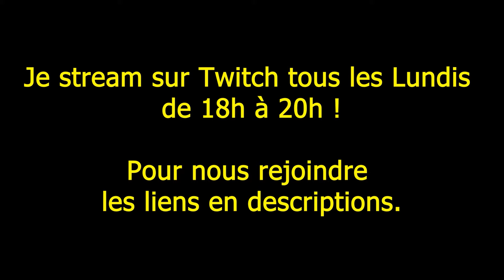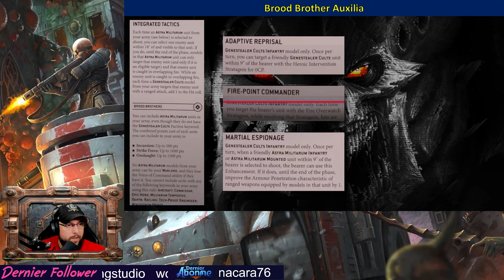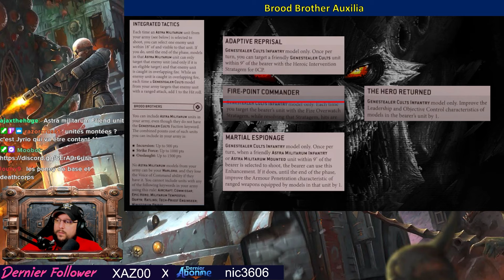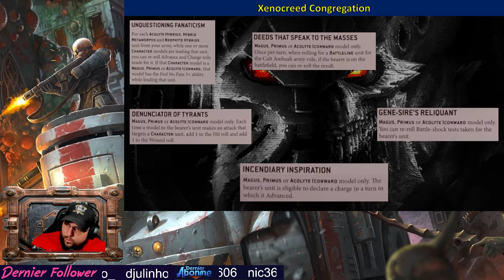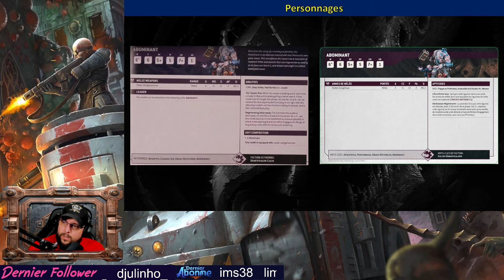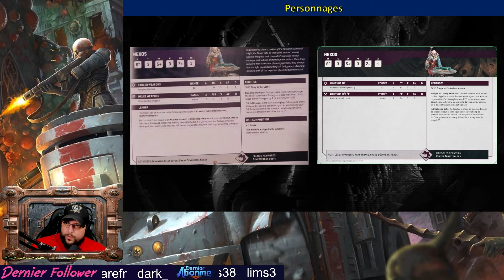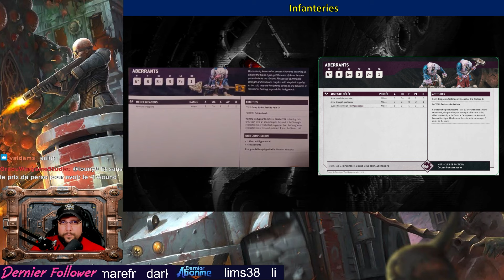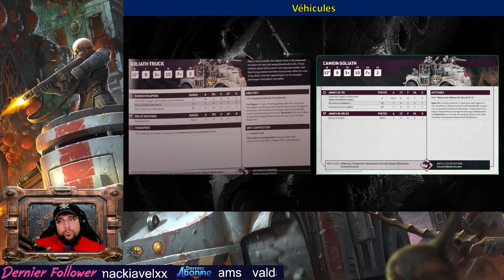40K - CODEX REVIEW - CULTES GENESTEALER - JE L'ADORE !!!!!!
✅ Les partenaires :
Pour acheter vos figurines au meilleurs prix, My Hobby Place soutien la chaîne

- Discord (demandez l'accès 40K en arrivant)

👓 Chapitrage par Razorcross :
0:00:00 règles d'armée
0:09:15 règles et optimisations biosanctic broodsurge
0:20:14 stratagèmes biosanctic broodsurge
0:32:53 règles et optimisations brood brother auxilia
0:41:23 stratagèmes brood brother auxilia
1:01:22 règles et optimisations host of ascension
1:08:31 stratagèmes host of ascension
1:17:55 règles et optimisations outlander claw
1:24:57 stratagèmes outlander claw
1:32:09 règles et optimisations xenocreed congregation
1:37:29 stratagèmes xenocreed congregation
1:49:41 promotion tournoi wh40k TTS débutant 1er juillet 2024 (lien en description)
2:01:28 abominant
2:03:32 acolyte garde-icone
2:06:13 benefictus
2:12:32 biophagus
2:20:23 clamavus
2:21:37 kelermorphe
2:24:48 locus
2:26:32 magus
2:29:05 nexos
2:31:55 patriarche
2:33:38 primus
2:35:33 saboteur réductus
2:41:15 alphus chacal
2:42:47 sanctus
2:47:10 hybrides acolytes avec pistolets mitrailleurs
2:50:31 hybrides acolytes avec lance-flammes légers
2:55:25 hybrides néophytes
2:26:58 aberrants
3:07:39 hybrides métamorphes
3:12:56 genestealers pure-souche
3:14:50 chacals atalans
3:20:55 tout-terrains achilles
3:26:24 concasseur goliath
3:30:11 camion goliath